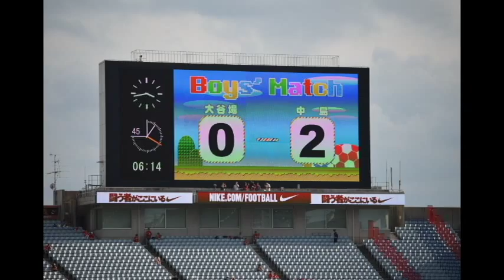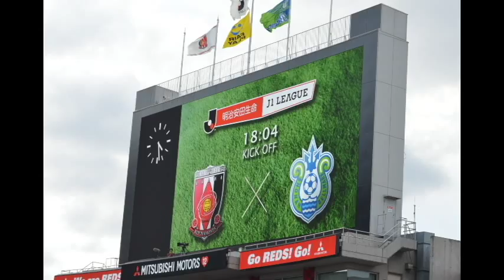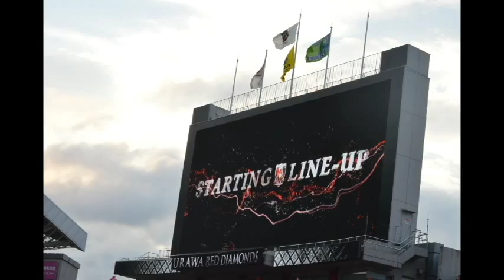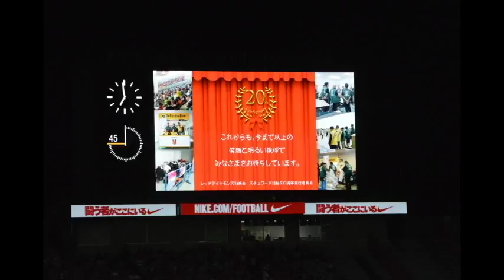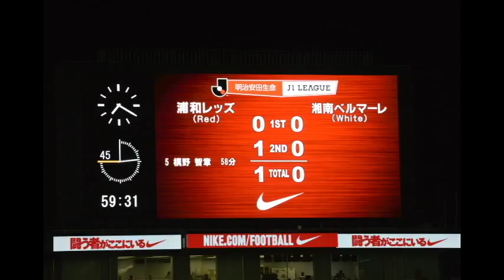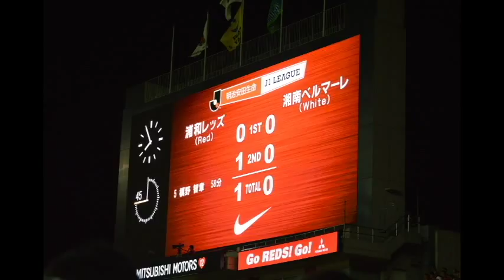浦和レッズvs湘南ベルマーレ 明治安田生命J1リーグ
浦和レッズホームゲーム。湘南戦。
ボーイズマッチから観戦。

音源はクラシック名曲サウンドライブラリー、ライセンスフリー
より2014/12/17にダウンロードして利用しているものです。
ダウンロードファイル名：
ELGAR-Pomp-and-Circuma-stance.mp3
一部、会場での録音を含みます。